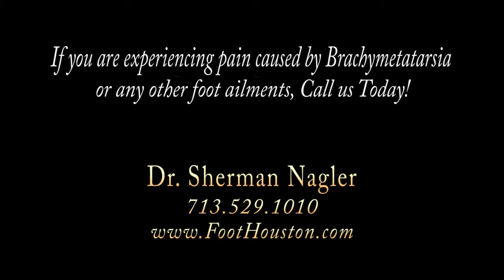Dr. Sherman Nagler talks about Brachymetatarsia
Watch Dr. Nagler talk about Brachymetatarsia.